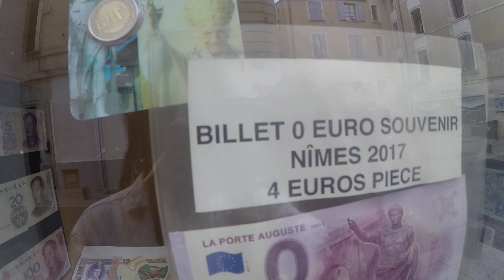Dépenser 4€ pour zéro